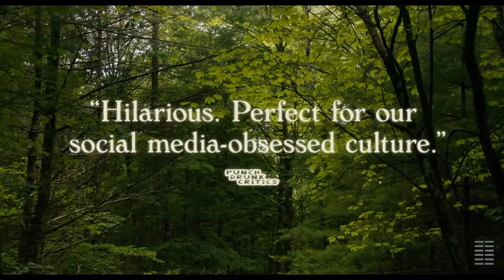SAVE YOURSELVES Trailer (2020) Sunita Mani, Comedy, Sci-Fi Movie